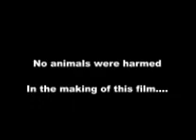The Microbes And Diseases Film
Sorry for lack of update for about oooh 2 years...but i have my reasons!!!

Anywhoo, for Science at school we had to make a project about Microbes and Diseases, and what better way to do it than to film a TV show?

This was light humour, and most probably be more funnier to watch to people who actually know us, but all the same, we all hope you enjoy it, especially me...since it is my channel you are viewing :L